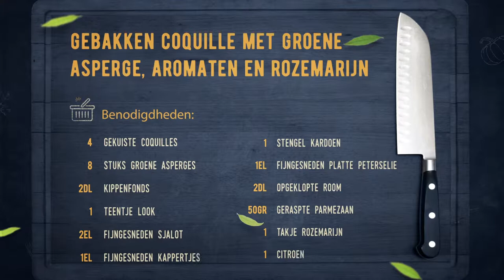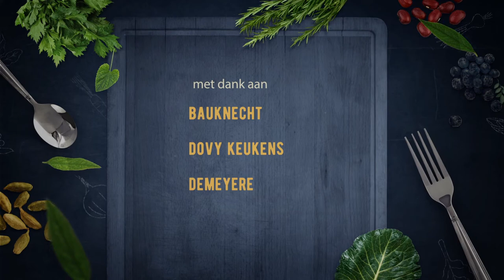91 Gebakken coquille met groene asperge en aromaten